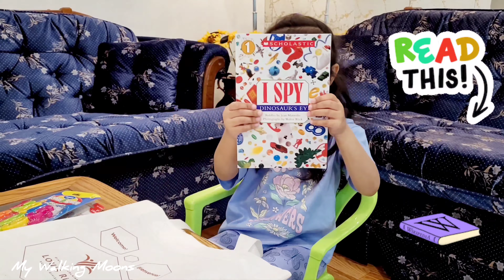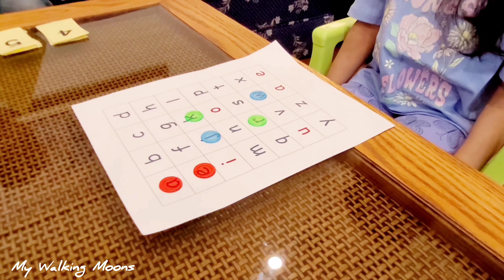What we did last week Winnipeg Canada 🇨🇦 l Canada life l Canada Places l Vlogs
What we did last week Winnipeg Canada 🇨🇦 l Canada life l Canada Places l Vlogs @MyWalkingMoons